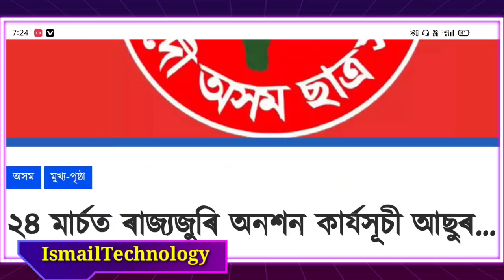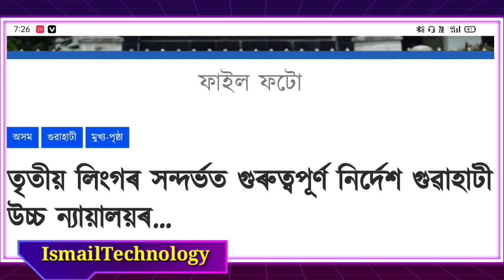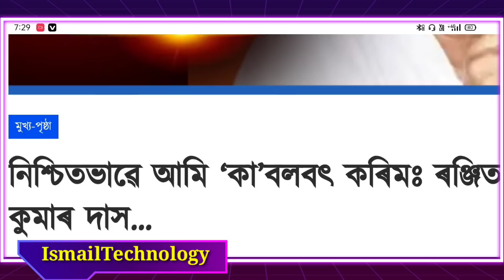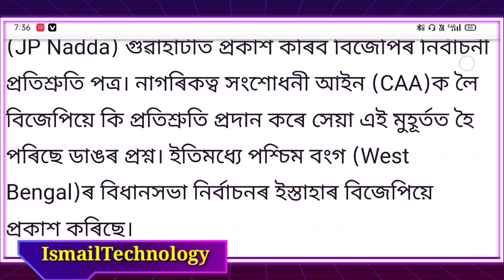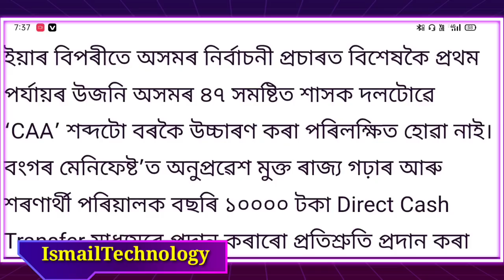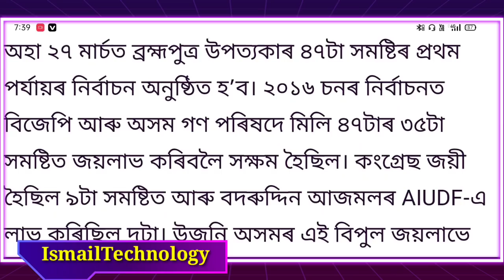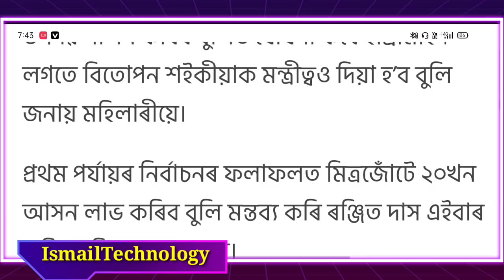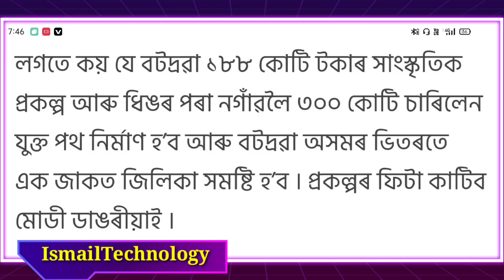Assamese News Today || 22 March 2021 || AssameseNews/TodayNews/CAA/HimantaBiswaSarma/Assam/NewsToday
AJP/BJP/CONGRESS
PM-Narebdra Modi Latest News Today

1. Assamese News Today 22 March 2021

2. 22 March 2021

 3. Assamese Latest News Today Assam
PM-Kisan Loan Send To Beneficiary's Bank Account Today 22 March 2021

4. Assam News Today

5. Assamese Very Important News Today

6. Assam School-College Latest News Today

7. Himanta Biswa Sarma Latest News Today 22 March 2021, Assamese Breaking News

8. Assam 24 Hours News Today,Assamese Breaking News Today

9. Assam Govt News,Assam Morning News

10. Assamese Morning News Today,

11. Assamese News Today In Assamese

12. Assamese News,Assam Govt News,Assam tet Exam Latest News

14.  Assamese News Today

15. Assamese Daily News Today,

16. Latest News For Assam,Assamese Morning News Today

19. Ismail Technology

20. Assamese News,Assam Cabinet Meeting Latest News Today

21. Assamese Morning Latest News

23. Daily News Assam

Assamese News Channel
News Live
Pratidin Time
Prag News
Pratibinba Live
North East Now
Assam Talks
Good News Fo Assam New Scholarship
Assamese Online Help
Congress News
BJP News
AIUDF News